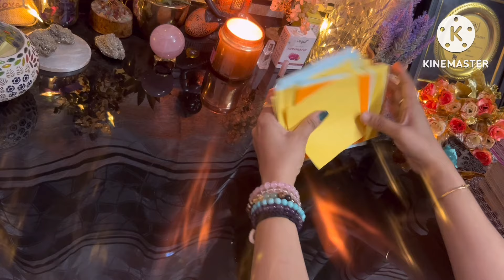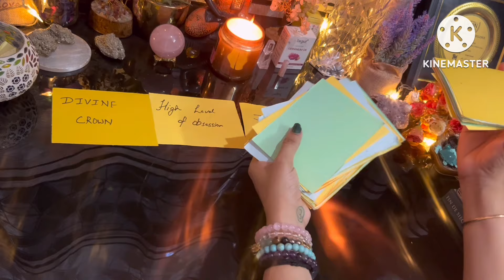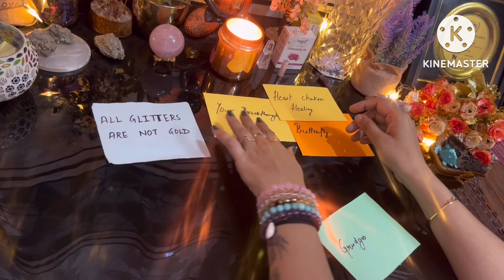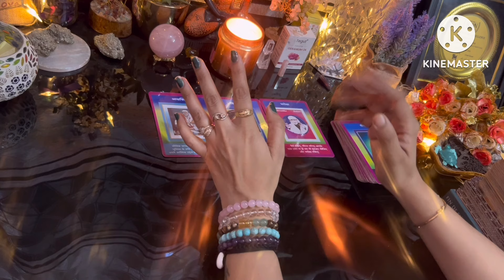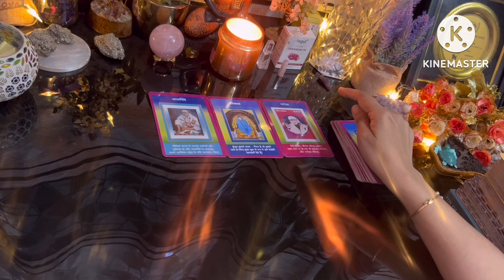Divine messages for you 💟🦋 || twin flame || soulmate || tarot || love || prediction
hello family

Regards,

●Numerologist
●Switchword Mentor
●Reiki Grandmaster
●Crystals healer
●Life Coach
●Candle Healer

SUPREME-MAGIC-BEGIN-NOW.
1176